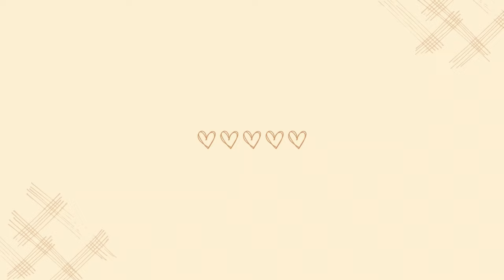#3: Visit our parents on the weekend and have BBQ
This is just another day with my husband and family. We live far from our family so we try to visit them whenever possible. This time I really enjoyed it because Dad cooked us yummy food. The dog didn't feel shy anymore and let me pet it. My husband's nephew also got used to me and we had fun. I hope you enjoy my video.